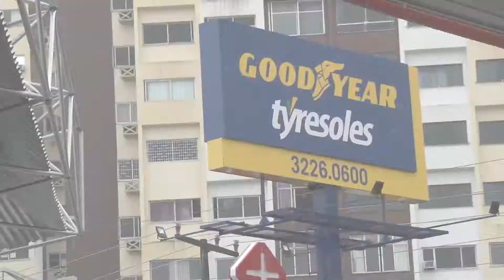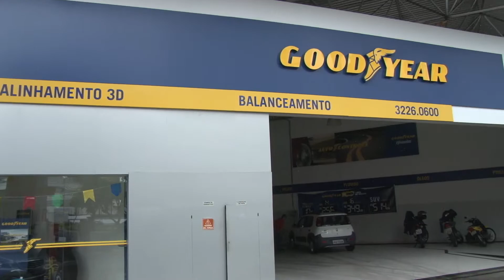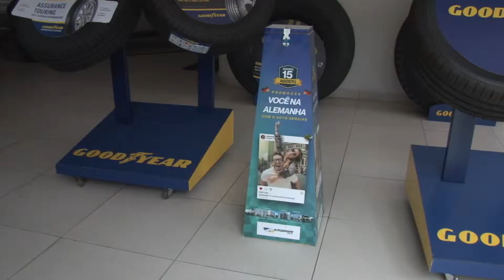TYRESOLES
O Silvio visitou dessa vez a Tyresoles da "Nova Saneamento" e conheceu os serviços dessa loja que participa da promoção "Você na Alemanha".